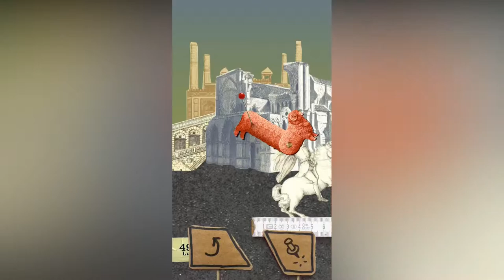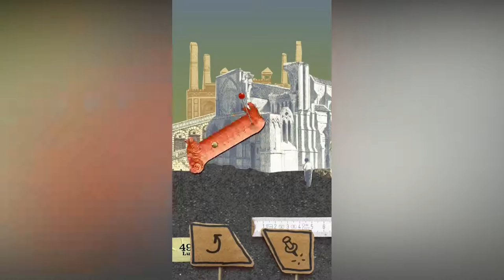GAME MADE WITH REAL THINGS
DEVELOPER - PHILIPP STOLLENMAYER
CATEGORY - ACTION (:v)

FIRSTLY THE GAME MADE BY REAL THINGS, YOU KNOW LIKE, PAPPER, PHOTOGRAPGHY & EVERYTHING.

AND YOU DO NOT REALISE HOW TO PLAY THIS GAME AT FIRST.

HAPPY GAMING.